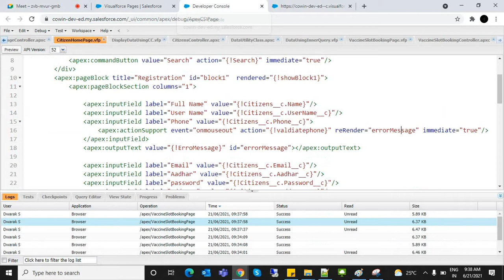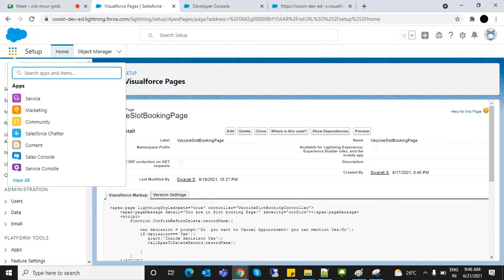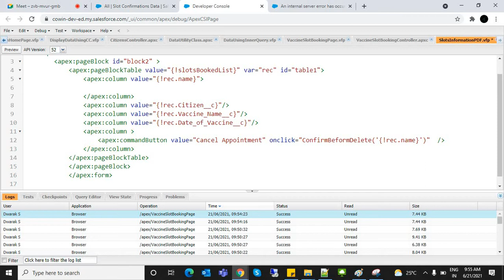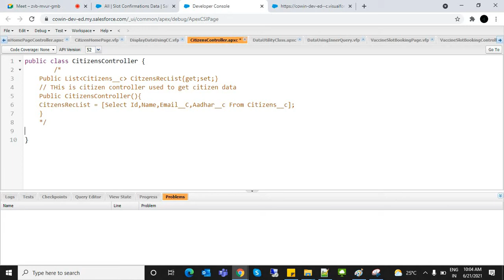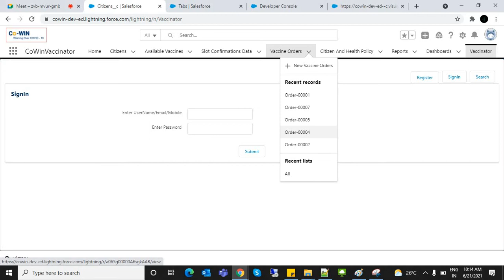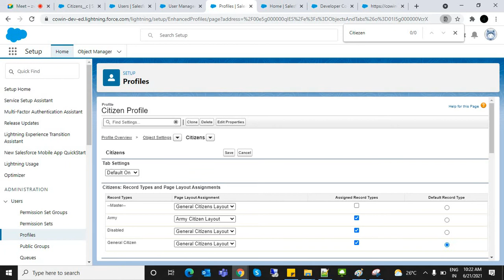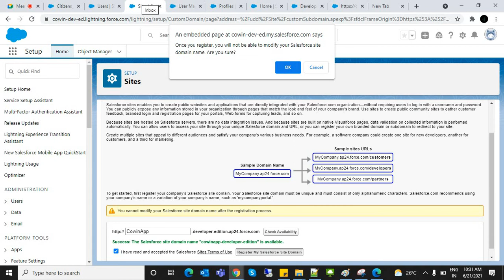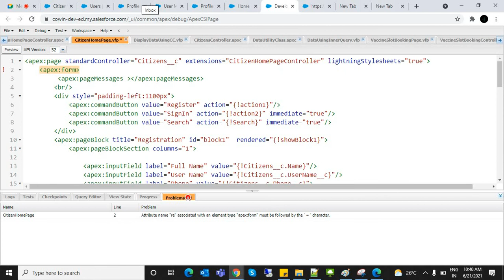Bch17 33 RenderAs, VF Page Tab Creation , Site Creation